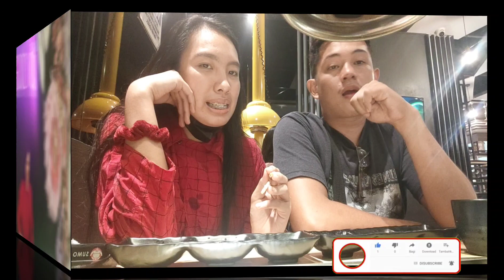MY BIRTHDAY BUSS WITH MY HUBBY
MY BIRTHDAY BUSS WITH MY HUBBY (throwback)

Hello guys share ko lang po itong celebration namin ng birthday ko nung december 30,2022 . late post na po kasi po nagloloko ang phone ko sana magenjoy pa din po kayo sa panonood.